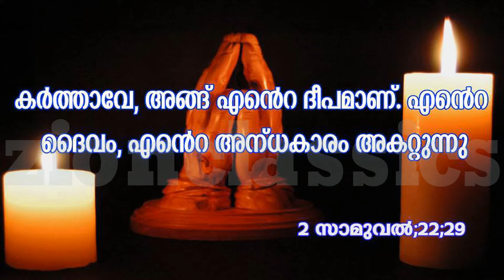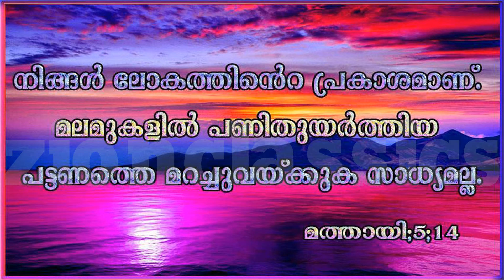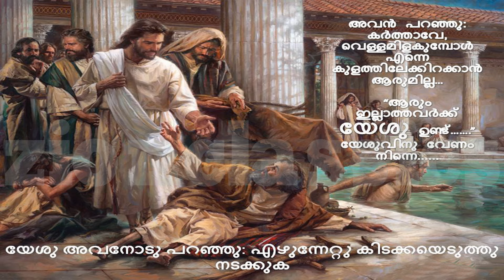Eeshoye Ninne Enikkenthorishttam | ഈശോയെ നിന്നെ | Christian Devotional Song | Jino | Divyadanam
For set your Callertune:- Eeshoye-  Idea-(Dial 56789 + 3620070),Vodafone-(Dial 537 + 3620070),BSNL-(Send BT + 3620070 to 9455780), Airtel-(Dial 543211 + 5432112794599), Docomo-(Send 3620070  to 543211)

Album : Divyadanam
Singer : Aswathy Vijayan
Direction : Baby John
Producer : Jino Kunnumpurath
Lyrics : Fr. Joyal Pandaraparambil
Banner : Zion Classics